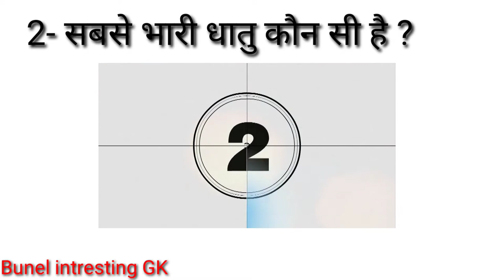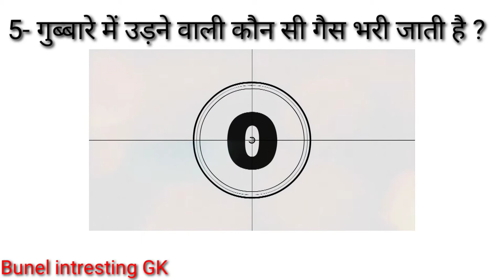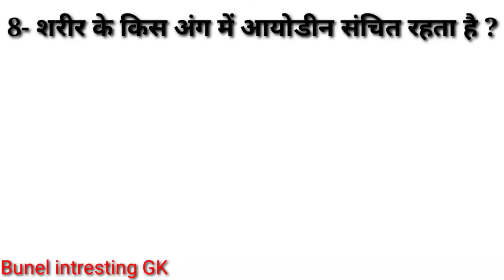{भारत में हीरे की खान कहां है 🤔 || Where Is The Diamond Mine In India ?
Hy.
     Ye vedeo gk questions in Hindi general knowledge questions gk In hindi samanya gyan gk in simple question gk track  zero se genius,gk vedeo 2021
Aapko achhi jankari di hai h is vedeo me Aap ko achi jankari prapt hogi
1-Gk vedeo
2-Gk for quiz
3-Hindi gk tips
4-Hindi vedeo
5-Intresting GK
6-Gk
7-Samanya gyan
8-General knowledge
9-important gk
10-quiz test
11-competitive quiz
12-competitive general knowledge
13-zero se genius Tak
14-gk in hindi